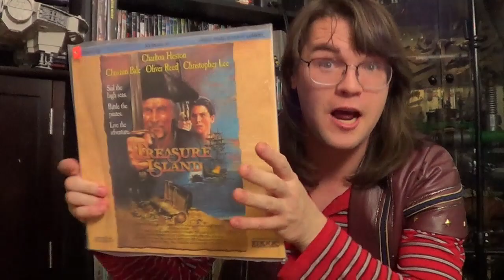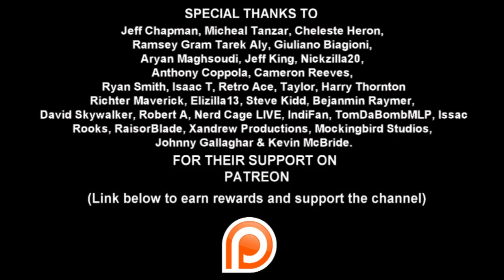I saw Cutthroat Island for the first time...there she blows - OPENING NIGHT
We got challenged by JTIsReborn to talk about the pirate film that killed the genre.